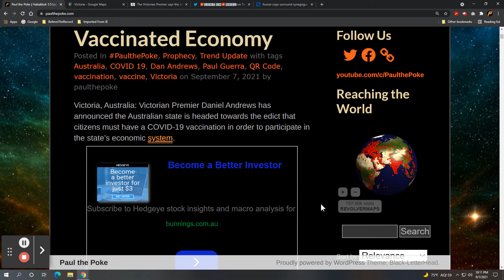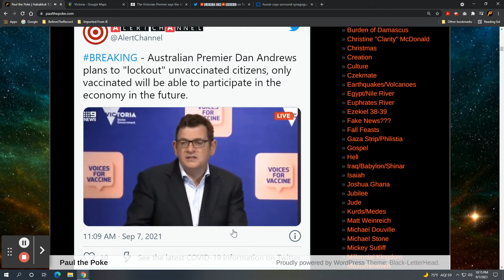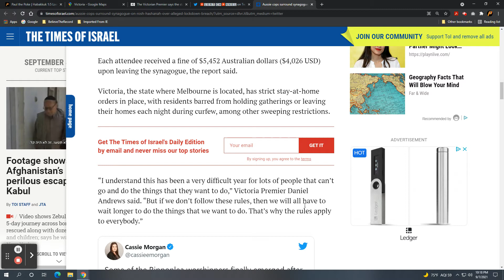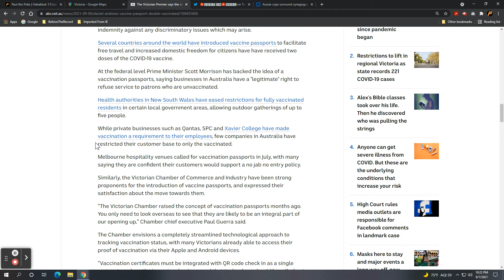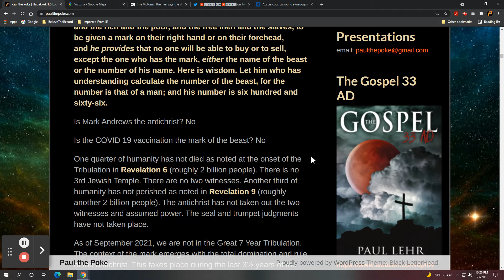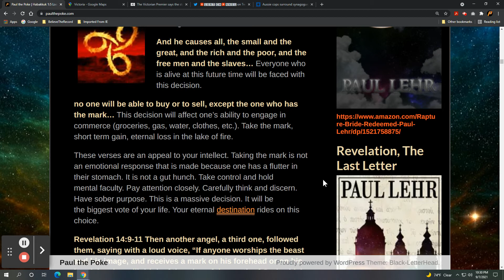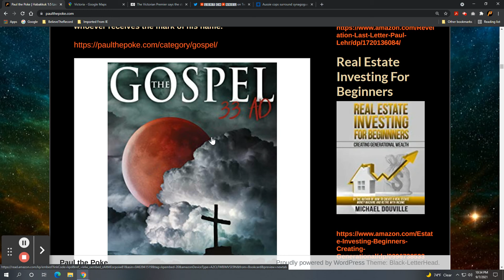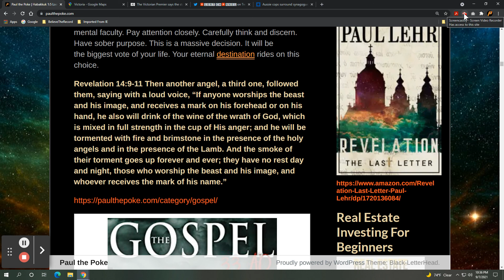Victoria Australia, Citizens Must Have the Jab to Participate in the Vaccinated Economy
“There is going to be a vaccinated economy, and you get to participate in that if you are vaccinated."